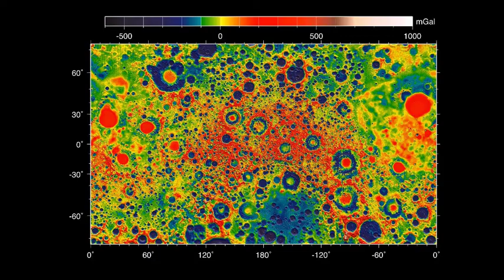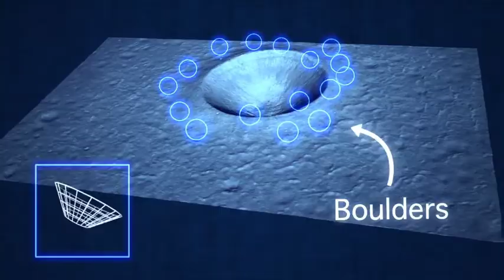lunar mining contract! (trump) 🚀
In this video, we gave information about the lunar mining contract that is on the agenda and explained which company will go and when.

lunar eclipse,
lunar moon,
lunar vacation,
lunar astro,
lunar and solar eclipse,
a lunar eclipse video
moon mining
moon mining trump
lunar mining trump